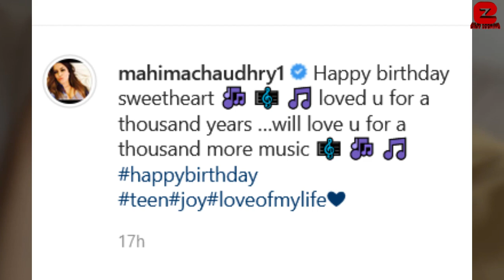Mahima Choudhary's Daughter Aryana celebrates her Grand Birthday Bash who is the New sensation